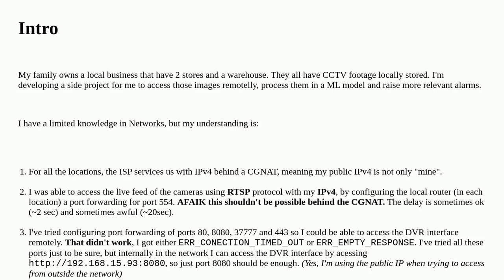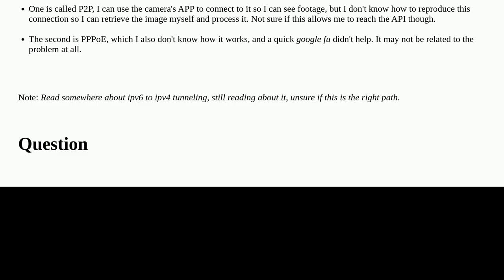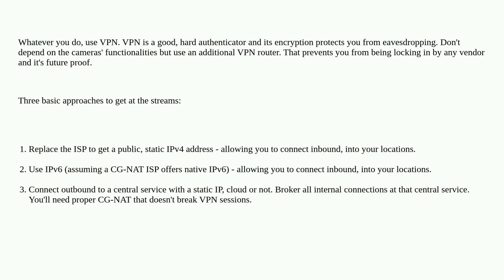Networkengineering: How to remote access CCTV's device behind CGNAT for IPv4, and device doesn't ...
How to remote access CCTV's device behind CGNAT for IPv4, and device doesn't have support for DDNS IPv6? closed

A special thanks goes out to the community

  peering tunnel ipv4 ipv6 nat